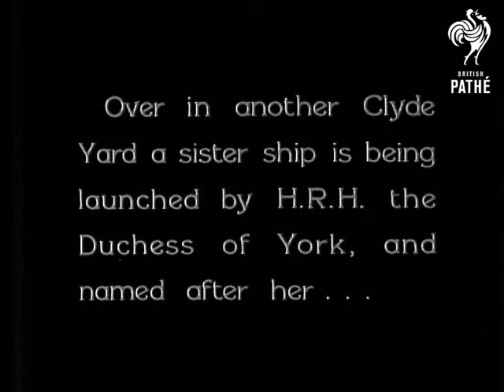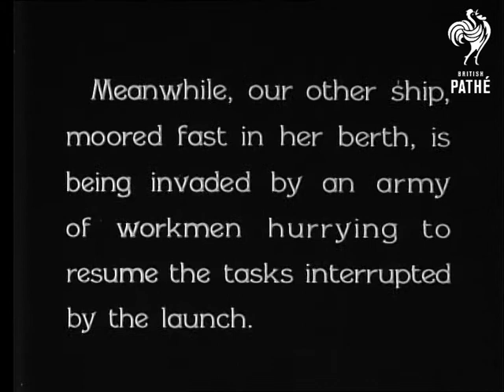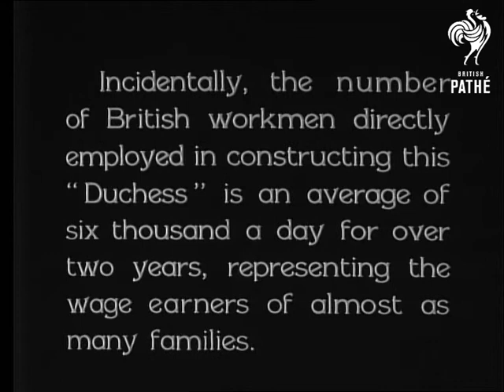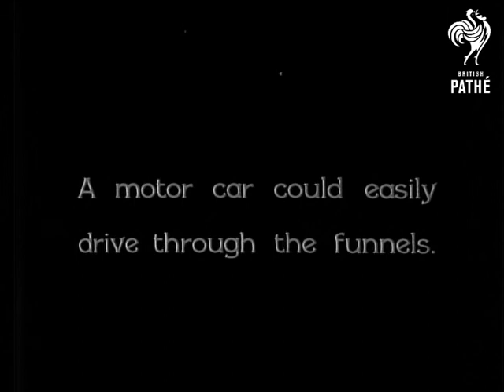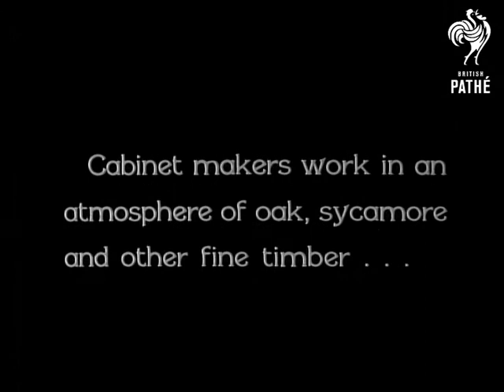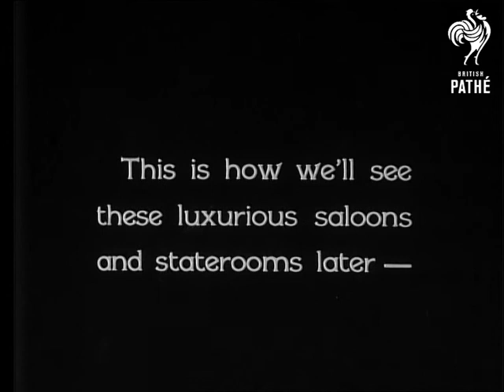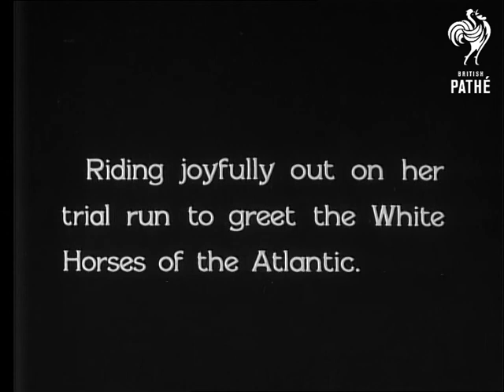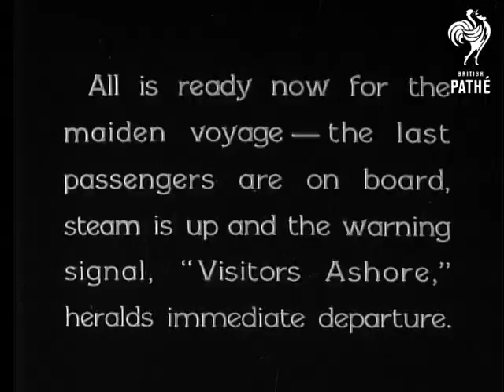Birth Of A Liner Record C - Reel 2 (1928)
Reel 2.  In another Clyde shipyard a sister ship is being launced by HRH the Duchess of York.  The ship is named after the Duchess.  Large crowds wave to the Duchess as she arrives.  The Duke of York is with the Duchess.  C/U of the future King and Queen on a balcony with other officials.  The ship is launched.  We see the ship sliding into the water from various angles.  As the ship moves along ropes are dropped into the water.  We see the iron chains which fetter the ship move and strain as she moves out into the water.  Panning shot of the liner.  "Meanwhile, our other ship, moored fast in her berth, is being invaded by an army of workmen hurrying to resume the tasks interrupted by the launch."  L/S of men climbing a gangplank to the ship.  Intertitle informs that the number of British workmen directly employed in constructing the "Duchess" is an average of six thousand a day for two years.  Another shot of men climbing the gangplank.  C/U of three men making a scale model of the liner.  Dissolve to show man doing very detailed work placing miniature portholes onto the side of the model.  The Promenade decks of the ship are planked with Canadian fir.  M/S of men laying down the planks.  The deck is then finished with oakum.  C/U of man filling the gaps between the planks.  M/S of the finished deck.  Intertitle tells us that a car could easily drive through the funnels.

Panning shot of the ship.  M/S of the lifeboats.  One of the massive boilers is seen.  Turbines and cases are seen in C/U.  Extreme C/U of the teeth of the turbine.  Cabinet makers are seen at work.  Various shots of them making fittings for the liner.  "Jazz" artists level and stamp a rubber-tiled floor - they put the tiles in place then shuffle around on top of them to stick them.  Interior of a cabin.  Panning shot of a luxurious lounge roum with plush armchairs and sofas.  "The midday hooter sounds and - off - for home and lunch!"  L/S of hundreds of men walking away from the liner and down the gangplank.  "The Compleat (sic) "Duchess."  - Riding joyfully out on her trial run to greet the White Horses of the Atlantic."  After the trial run the ship returns to the Clyde to be manned and staffed ready for her trip to her Mersey base.  The Muster Parade - staff, crew and boats "pass muster" before the Board of Trade officials and the Marine Superintendent Stewards..."  Various shots of crew members, cooks, bedroom stewards, stewardess and the life boats are all inspected.  We see the lifeboats being lowered by davits.  See other reels.
 FILM ID:3468.03